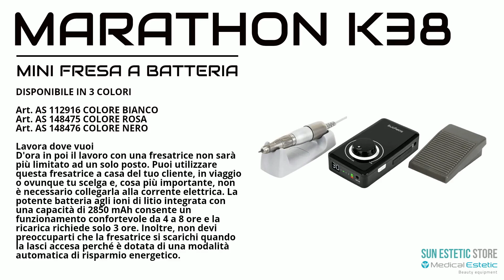MARATHON K38 FRESA MICROMOTORE A BATTERIA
DISPONIBILE IN 3 COLORI

Art. AS 112916 COLORE BIANCO

Art. AS 148475 COLORE ROSA

Art. AS 148476 COLORE NERO

Scegli un prodotto tra i migliori

La fresatrice portatile dell’azienda coreana Saeyang è la soluzione perfetta per fornire servizi di manicure mobile. Il produttore delle fresatrici Marathon è stato più volte premiato per i suoi risultati eccezionali e i suoi prodotti per i saloni di bellezza sono consigliati dagli stilisti delle unghie. Quasi cinquant’anni di esperienza sono la garanzia di ricevere un prodotto di altissima qualità.

Lavora dove vuoi

D’ora in poi il lavoro con una fresatrice non sarà più limitato ad un solo posto. Puoi utilizzare questa fresatrice a casa del tuo cliente, in viaggio o ovunque tu scelga e, cosa più importante, non è necessario collegarla alla corrente elettrica. La potente batteria agli ioni di litio integrata con una capacità di 2850 mAh consente un funzionamento confortevole da 4 a 8 ore e la ricarica richiede solo 3 ore. Inoltre, non devi preoccuparti che la fresatrice si scarichi quando la lasci accesa perché è dotata di una modalità automatica di risparmio energetico.

Strutture che apprezzerai

Il funzionamento del dispositivo è sorprendentemente semplice. La manopola di controllo della velocità consente di controllare in modo efficiente la velocità di rotazione (fino a 30.000). Il display digitale mostra le informazioni più importanti, come la velocità e il livello della batteria. Il dispositivo è leggero e il tutto sta in una borsa. La testa è piacevole da lavorare perché è sottile e le sue vibrazioni sono state neutralizzate. Il set include un comando a pedale, che è sicuramente una soluzione utile. Hai anche un supporto che proteggerà la testa durante una pausa.

Twist-Lock: facile cambio delle frese

Dimentica l’utilizzo di chiavi e spille, la maniglia TWIST-LOCK è una soluzione che ti permette di sostituire velocemente e facilmente la fresa con una sola mossa. Girare a sinistra per sbloccare, allentare e sostituire la fresa. Girare a destra per chiudere la serratura e fissare la fresa.

CARATTERISTICHE TECNICHE

Velocità di rotazione da 0-30 mila regolata da una manopola
Batteria Li-ION con una capacità di 2850 mAh che consente di lavorare fino a 8 ore
Tempo di ricarica solo 3 ore
Rotazione sinistra e destra (modalità inversa)
Maniglia TWIST-LOCK (sostituzione delle frese in una move)
Alloggiamento ergonomico
Display digitale
Modalità di risparmio energetico
Informazioni sul sovraccarico
Comando a pedale
12 mesi di garanzia